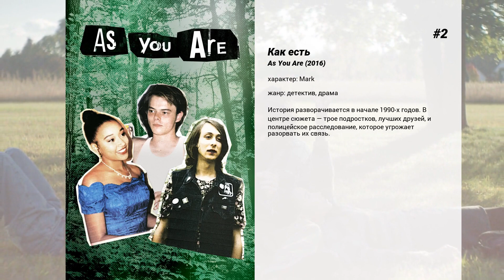Лучшие фильмы Charlie Heaton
6. Восхождение пехотинца 2
Главный герой - Карлтон Лич, - бывший футбольный фанат, боец из группы поддержки ФК "Вест Хэм", который ещё в первом фильме успел стать заметной фигурой в криминальном мире Эссекса. В конце первого фильма Карл Лич потерял троих своих друзей, которых настигла тяжелая насильственная смерть. Второй фильм начинается с предварения чёткой темы - этот фильм о том, кто выжил. Зрителю раскрывается новая жизнь Карлтона, где больше жестокости, наркотиков, грязного секса, отвязных поступков и конечно, той специфической работы, где никак не обойтись без жёстких по жизни бойцов.

5. Взаперти
Вдова живет в уединении в сельском районе Новой Англии. Во время сильной зимней бури ей предстоит спасать мальчика, оказавшегося в смертельной опасности.

4. Новые мутанты
После нашествия на её резервацию загадочного торнадо и гибели отца Дэниель Мунстар приходит в себя связанной на больничной койке. Доктор Рейес сообщает девушке, что она - единственная выжившая, и теперь вместе с четырьмя подростками находится в специализированном учреждении, где их изучают и учат контролировать свои сверхспособности. Вскоре Дэни выясняет, что покинуть огороженную силовым полем территорию невозможно, а ребят начинают преследовать кажущиеся очень реальными кошмары.

3. Сувенир: Часть 2
После бурных отношений Джулия берётся распутать клубок собственных амурных чувств и начинает снимать дипломный фильм, тщательно отделяя факты от фантазий и беллетристики.

2. Как есть
История разворачивается в начале 1990-х годов. В центре сюжета — трое подростков, лучших друзей, и полицейское расследование, которое угрожает разорвать их связь.

1. Обитель теней
Мрачная тайна окутывает старинный особняк, в котором Джек уединенно живет с братьями и сестрой. Однако обитель теней открыла свои двери для прекрасной незнакомки, живущей по соседству. Она пока не знает, что здесь в любой момент зловещие силы готовы нанести удар из темноты…